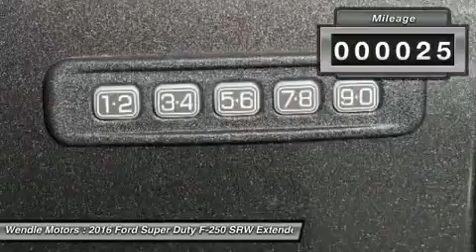2016 Ford Super Duty F-250 SRW T15317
2016 FORD SUPER DUTY F-250 SRW Spokane, WA
Stock# T15317

Wendle Motors
9000 N Division St

This 2016Ford SUPER DUTY F-250 SRW XLT will sell fast!! *Bluetooth* *Please let us help you with Finding the ideal New, Used, or Certified vehicle, - Getting the best prices and incentives available and Explaining purchase, lease, and financing options.* *Wendle Ford Sales prides itself in exceeding all customer expectations! The next step? Give us a call to confirm availability and schedule a hassle free test drive! We are located at: 9000 North Division Street, Spokane, WA 99218.* Save $2,000 - $1,500 Retail Customer Cash + $500 Ford Credit (Requires Ford Financing). Not all buyers will qualify for Ford Credit financing. Residency restrictions apply. For all offers, take new retail delivery from dealer stock by 11/2/2015. See dealer for qualifications and complete details.